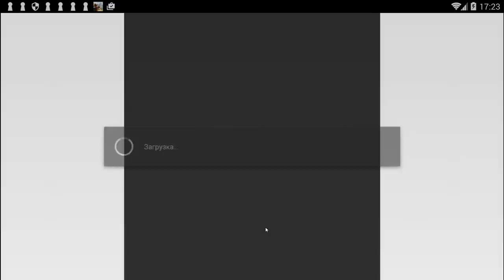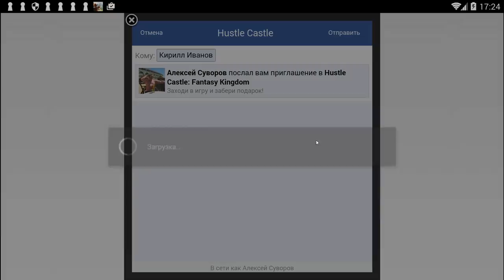Hustle Castle: Fantasy Kingdom #60 ( ВРЕМЯ ЕСТЬ,СШИБАЕМ БАБКИ ) КОЛОДЕЦ ДО КУЧИ!!!